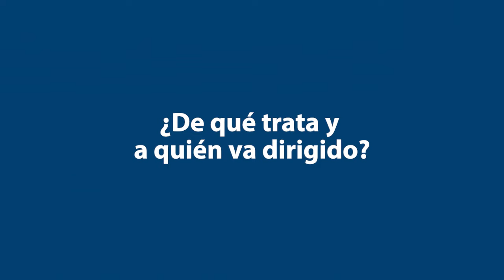Certificados en Interpretación Bíblica y Quehacer Teológico en el mundo actual 📚 Matrícula 2022 UBL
Nuestro vicerrector, Edwin Mora, nos comparte la relevancia de cursar un Certificado en Biblia o Teología para reflexionar sobre cómo estamos hablando de Dios con los demás y con ello forjando la esperanza en el mundo que vivimos. ¡Vos también sos parte de la transformación que nuestras sociedades necesitan!

🔶 Inicio de lecciones: 17 de enero, 2022.
🔶 Matrícula extraordinaria: 10 al 14 de enero, 2022.
🔶 Pregunta sobre nuestras becas y beneficios.